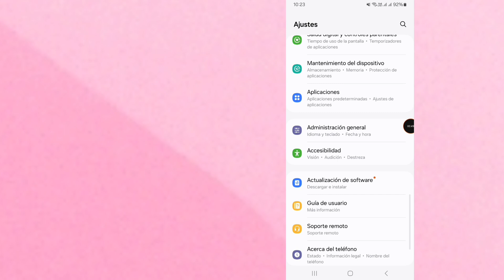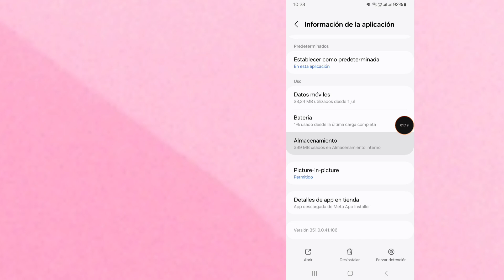¿Cómo solucionar el problema de mensaje de Instagram no disponible?